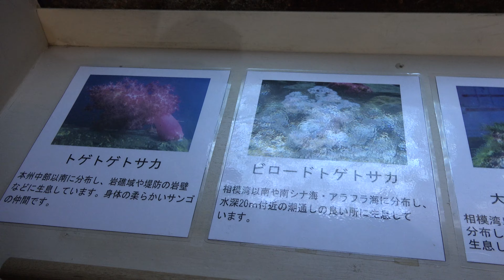４Ｋ あわしまマリンパーク C0016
４Ｋ　あわしまマリンパーク
2016年12月11日撮影